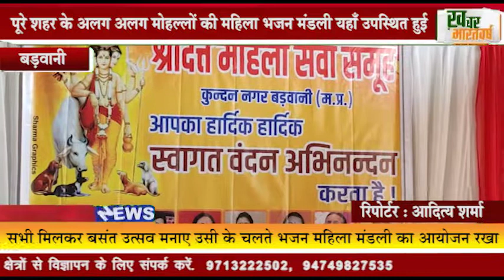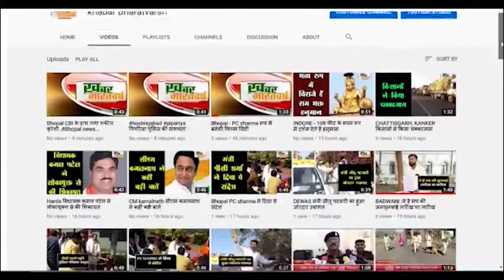बड़वानी : शहर के कुंदन नगर में बसंत महोत्सव भजन प्रतियोगिता का आयोजन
पूरे शहर के अलग अलग मोहल्लों की महिला भजन मंडली यहाँ उपस्थित हुई
भजन प्रतियोगिता का आयोजन कुंदन नगर कॉलोनी में कोविड-19 के नियमानुसार रखा
            सभी मिलकर बसंत उत्सव मनाए उसी के चलते भजन महिला मंडली का आयोजन रखा